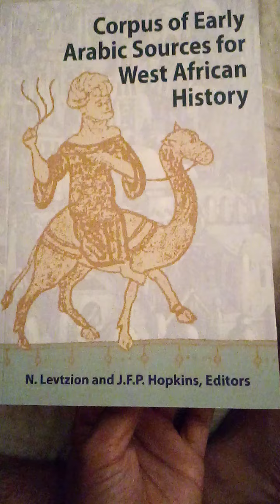al-Muhallabi on Gao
al-Muhallabi on Gao or ancient Kawkaw in the 900s, as presented by Yaqut al-Rumi.